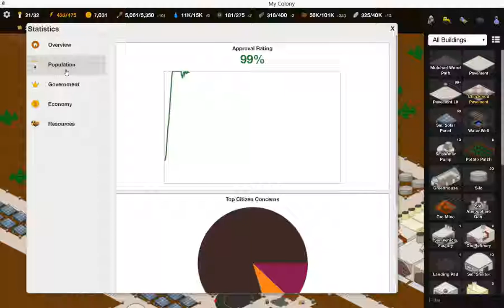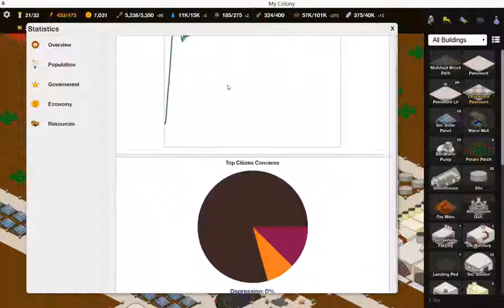My Colony - ep2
deuxième épisode de ma série sur My Colony